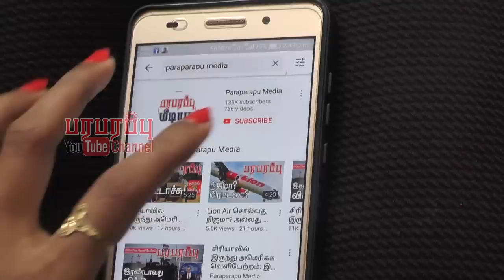Boeing நிறுவனத்துக்கு 737Max மட்டுமா சிக்கல்? இருக்கிறது ஆயிரம் சிக்கல்!! | Paraparapu Aviation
Fixing the 737 Max and getting it back in the air is crucial for Boeing. But it's not the only major challenge facing the embattled aircraft maker. Boeing also needs to focus on its next generation of passenger planes..

Aviation, or air transport, refers to the activities surrounding mechanical flight and the aircraft industry. We add many videos about airlines and civil aviation including pilot training, flight operation, aircraft sale, aircraft maintenance (performance of tasks required to ensure the continuing airworthiness of an aircraft or aircraft parts, including overhaul & inspection)

Show: Paraparapu aviation

Director: Rishie